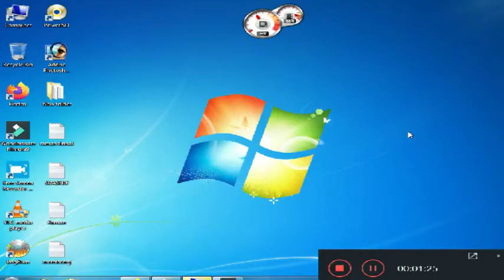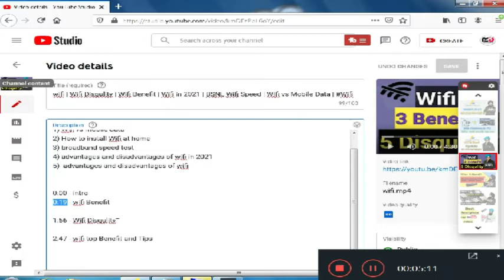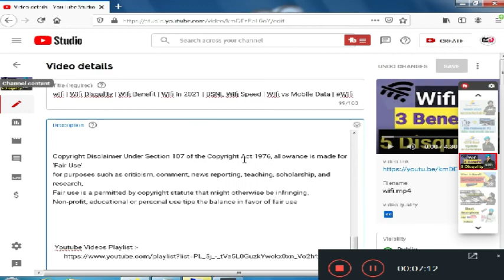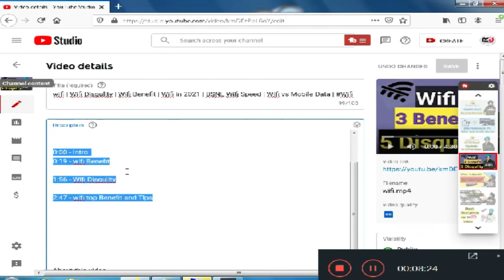Youtube Chapters in video | Youtube Chapters Not Working | How To Add Chapters to Youtube Videos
Cover Topics :-
1. Youtube Video Chapter
2.  how to add video Chapter Youtube
3. Youtube best practics
4. new youtube chapter tutorial
5. Youtube new Feature

0:00 - intro
0:12 - youtube chapters ?
0:36 -  youtube chapters not working

4:26 -  Video Editing tricks for chapters

5;00 - how to grow channel with use of chapters

about video :-  How To Add Chapters to Youtube Videos

my gears-